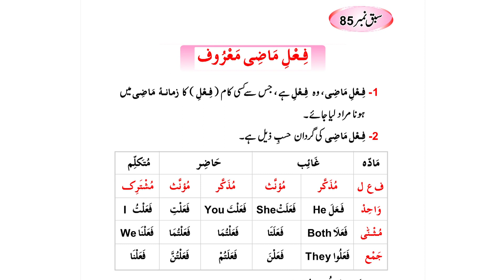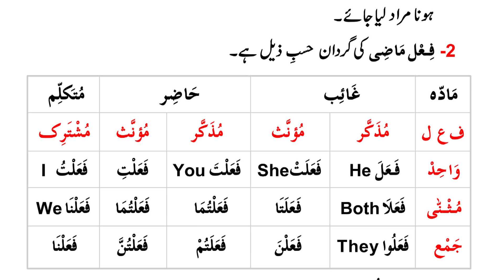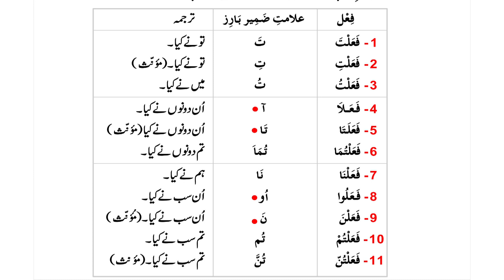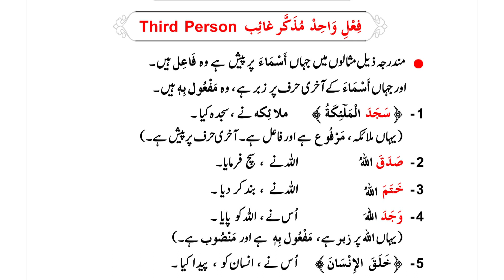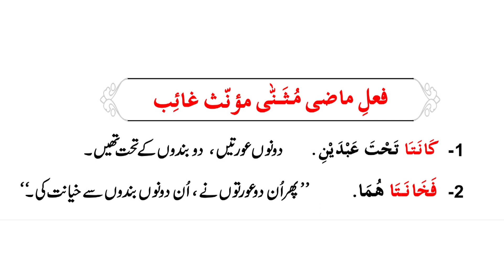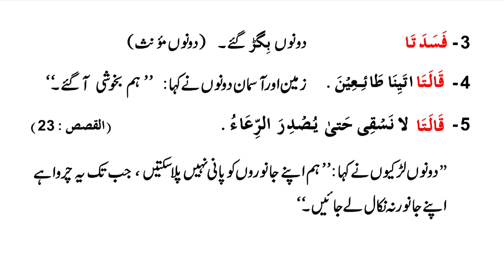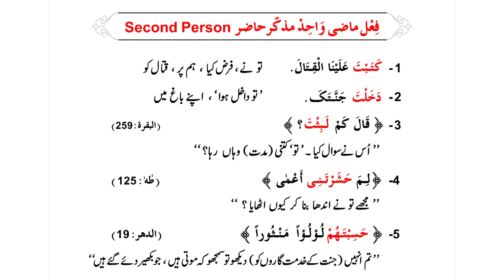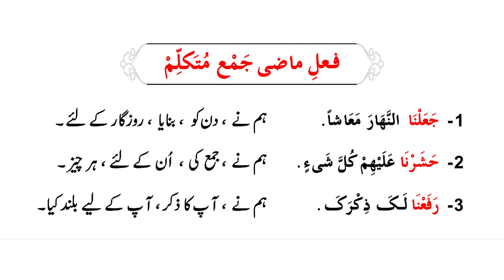Qawaid e Zaban Quran || Book 1 || Lesson 85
1st of all thanks to all of you for supporting and visiting to my YouTube Channel.